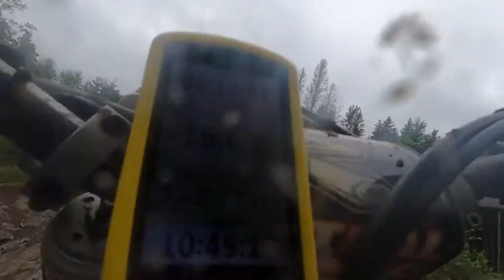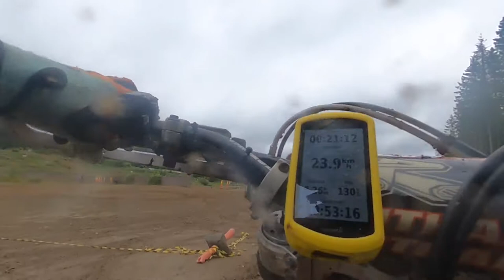Første runde på egenhånd Flittig Enduro + "ekstrem biten"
Rotet litt med å finne rett spor, ble bedre på neste runde.